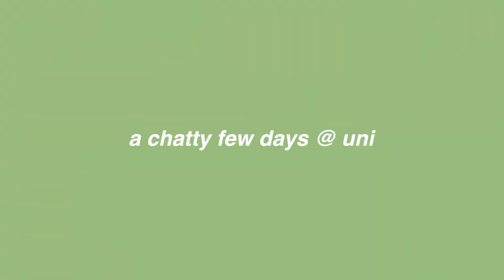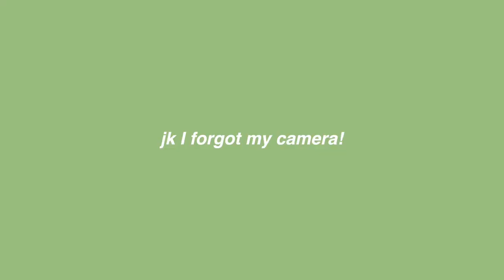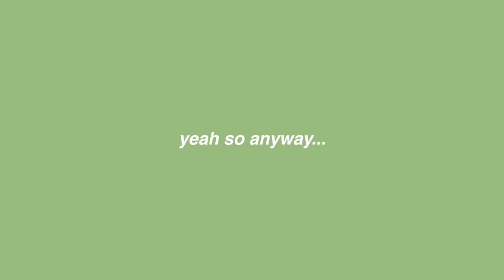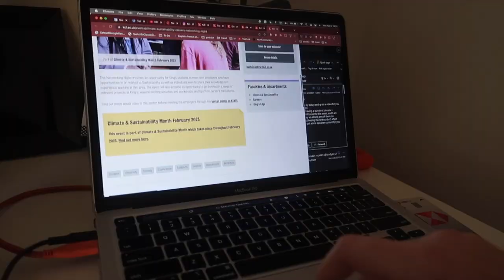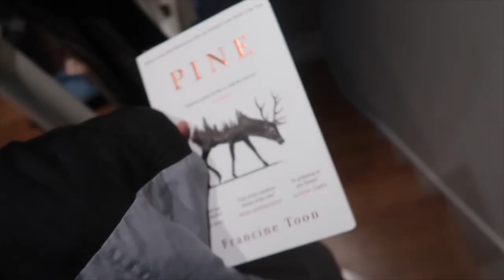chatty uni vlog // king's college london masters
enjoy xo